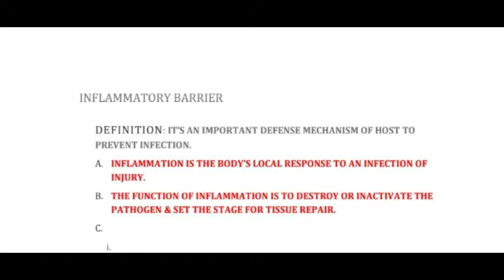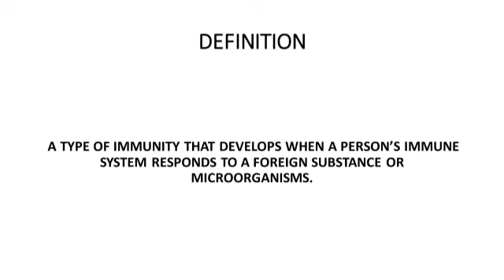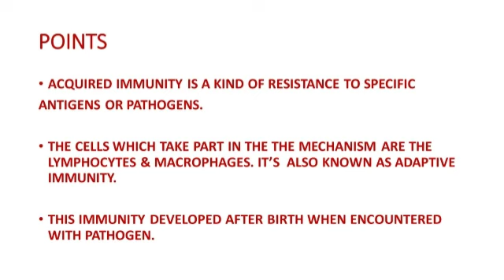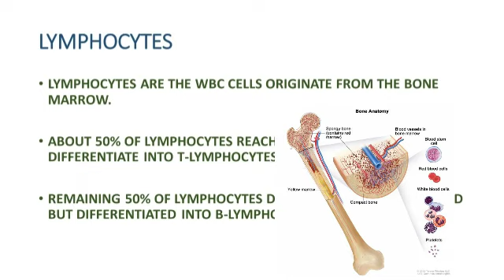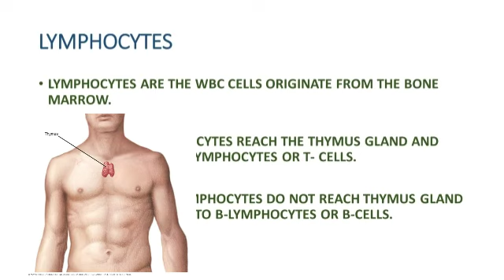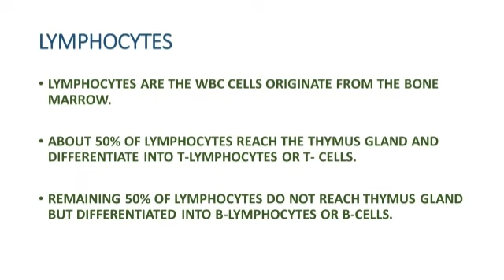chapter 8 human health & disease session 13 by priya mam